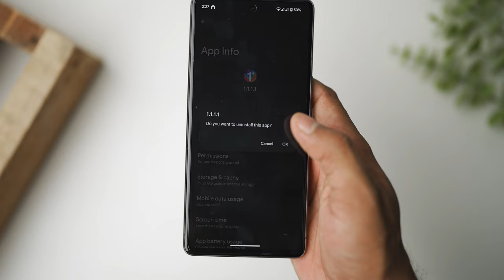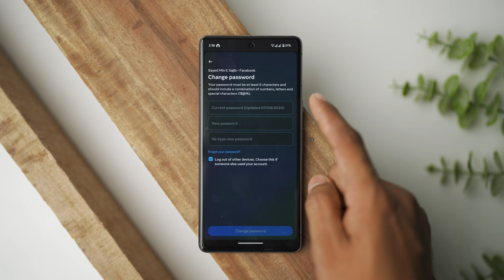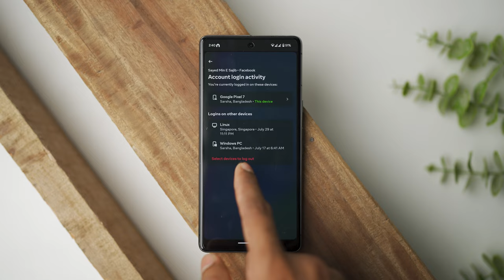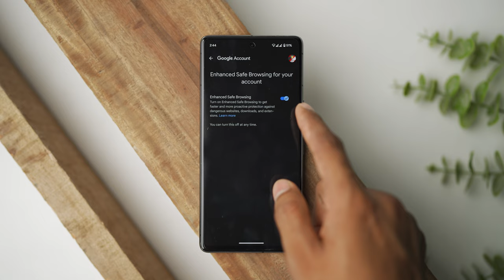VPN ব্যবহার করেছেন? সমস্যায় পড়তে পারেন🥶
Free VPN ব্যবহার করেছেন?
এখনি সতর্ক হয়ে যান